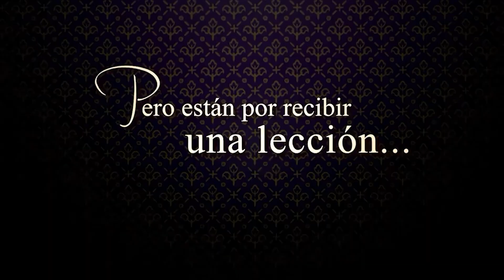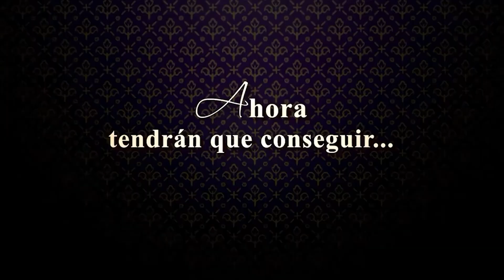Nosotros los Nobles de Tijuana